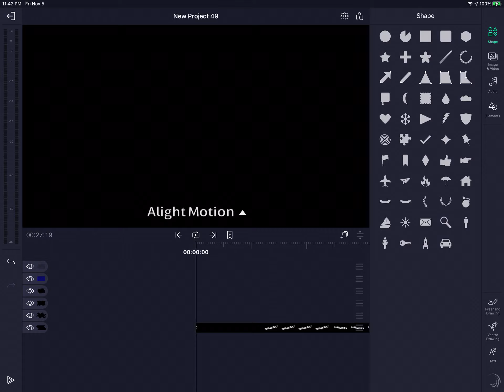(GIFT FOR @KairusCabrezaVideoEffects) KaiPlaysRBLX Intro Center Effects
For @KairusCabrezaVideoEffects